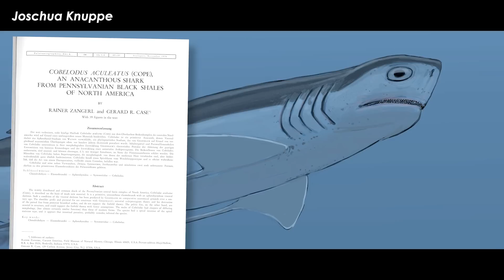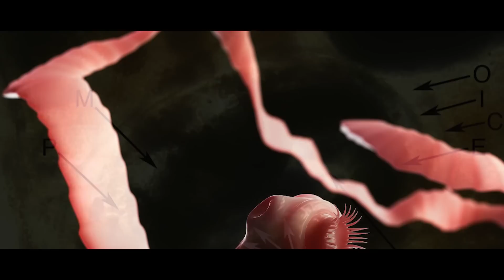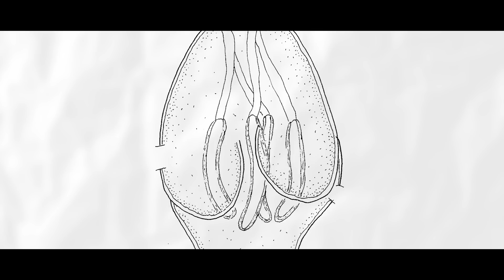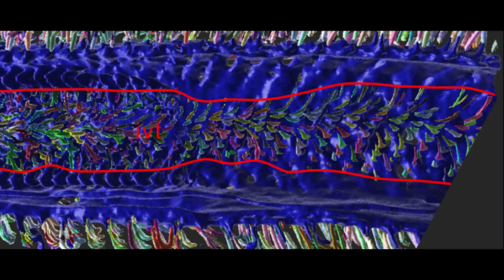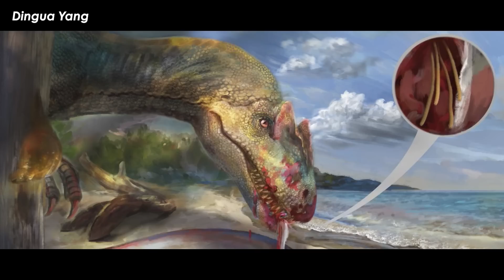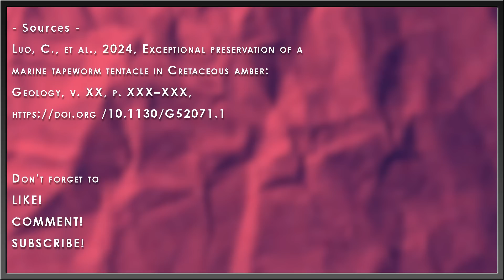Prehistoric Tapeworms Ravaged The Guts Of Your Favorite Dinosaurs!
Anyone who was an Animal Planet kid has some repressed memories of some of the most heinous and brutal things in nature thanks to shows such as The Most Extreme, Monsters Inside Us, and Lost Tapes. I think it was the tapeworm episode of Monsters Inside Us that freaked me out the most. However, the reality of these little body beasts is even more disturbing, and guess what? They’ve been sucking the life essence of other animals for hundreds of millions of years. A relatively new amber specimen also proves that advanced tapeworms were present in cretaceous sharks, possibly passing through dinosaurs.

Art in Thumbnail belongs to - Dinghua Yang

✅ MUSIC ✅
“Animal Planet’s The Most Extreme - Intro Theme” - PastEonsProductions
“Day Job”
“Heliograph” - Chris Zabriskie
“Remote Viewing”

✅ RESEARCH ✅
Luo, C., et al., 2024, Exceptional preservation of a marine tapeworm tentacle in Cretaceous amber: Geology, v. XX, p. XXX–XXX, /10.1130/G52071.1